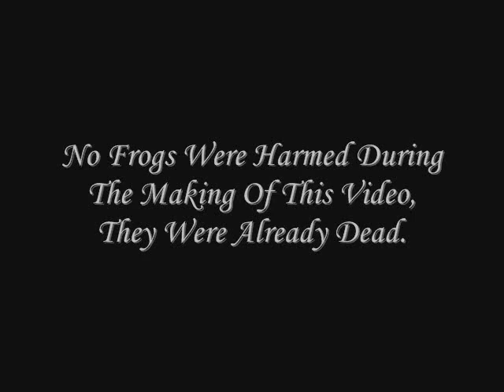A Frog's Nightmare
Cesar and friends do frog dissection in their Biology class. After watching this video you wont eat Frog Legs again.

-))WX